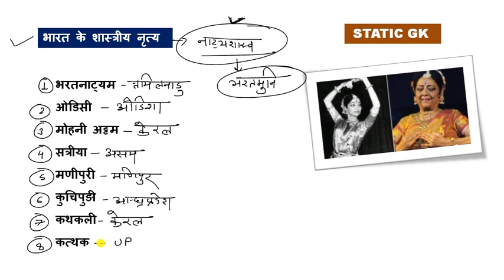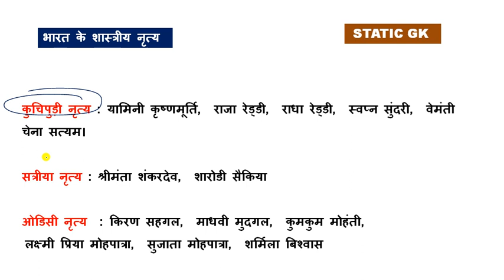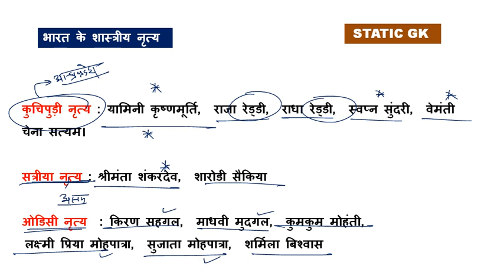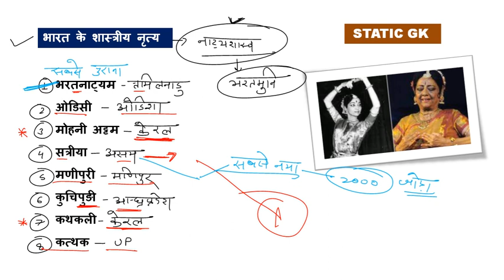SSC GD Analysis 2024🔥 शास्त्रीय नृत्य | Classical dance of India | Bharat Ke Shastriya Nritya Trick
SSC GD Analysis 2024 | वाद्ययंत्र व वादक GK Trick | Vadya yantra aur Vadak | Instruments and Singers

 GK Trick,
static gk questions,
vadya yantra aur unke vadak trick
SSC GD Analysis 2024 | SSC GD 21 Feb All Shift Paper Analysis | SSC GD Exam Analysis 2024
SSC GD Analysis 2024 | SSC GD 20th Feb First Shift Paper Analysis | SSC GD Exam Analysis 2024 | SSC GD Paper Analysis 2024 | SSC GD GS/GK, Reasoning, Math, Hindi Analysis | SSC GD Question Paper Solution 2024 | SSC GD 2024 GK/GS, Reasoning, Hindi, Maths Asked Questions Analysis in Hindi | SSC GD Constable Paper Answer Key 2024 | SSC GD Expected Cut Off 2024

This Video Covers:
ssc gd 1st shift exam analysis 2024
ssc gd 2ndshift exam analysis 2024
ssc gd 3rd shift exam analysis 2024
ssc gd today all shift
gk analsis
भारत के प्रमुख वाद्ययंत्र और उनके वादक
भारत के प्रमुख वाद्ययंत्र और उनके वादक ट्रिक
वाद्ययंत्र से संबंधित व्यक्ति
vadya yantra aur unke vadak mcq
vadya yantra trick
pramukh shastriya nritya evam unke kalakar trick
vadya yantra question
rajasthan ke vadya yantra important question
rajasthan ke vadya yantra important question gk trick
vadya yantra ki anokhi duniya question answer
vadya yantra se sambandhit vyakti

ssc gd exam analysis rojgar with ankit
ssc gd exam analysis by ankit bhati
ssc gd paper review by ankit bhatissc gd exam review
ssc gd exam hindi questions
ssc gd reasoning marathon
ssc gd reasoning questions paper today
ssc gd all shift exam analysis
gk tricks
gk tricks in hindi
sports gk tricks
lucent gk
gk hindi
gk quiz
current gk
Gk Trick
india gk
gk in english
100 gk
crazy gk trick
students gk
शास्त्रीय नृत्य
Classical dance of India
Bharat Ke Shastriya Nritya Trick
police pariksha
india art and culture
ssc gd static gk
SSC GD 29 February all Shift exam analysis
ssc gd 28 February all Shift exam analysis
ssc gd exam analysis all shifts